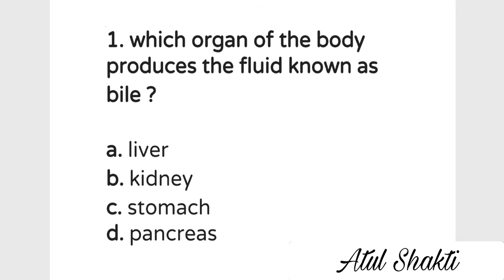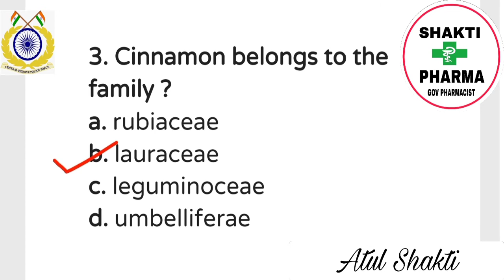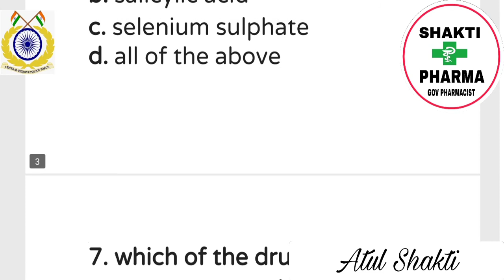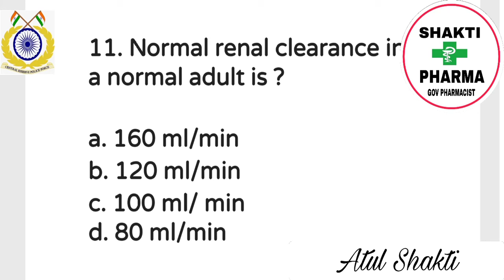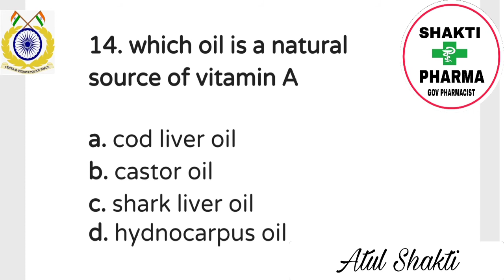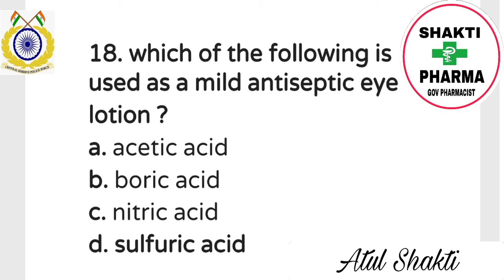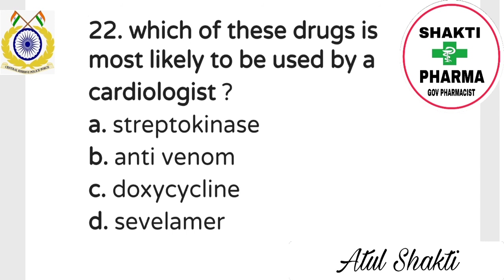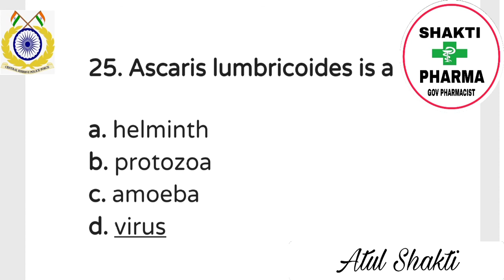| CRPF ASI PHARMACIST MODEL PAPER 1 | |PHARMACY MCQ| GPAT EXAM|GOVERNMENT PHARMACIST EXAM|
This is education center of various Government Pharmacist Exam such as
CRPF ASI PHARMACIST
RRB PHARMACIST EXAM
DSSSB PHARMACIST EXAM
AIIMS PHARMACIST EXAM
ESIC PHARMACIST EXAM
GPAT EXAM
NIPER EXAM
DRUG INSPECTOR EXAM
Pharmacy Mcq
Government Pharmacist Exam Mcq
Gpat exam Mcq